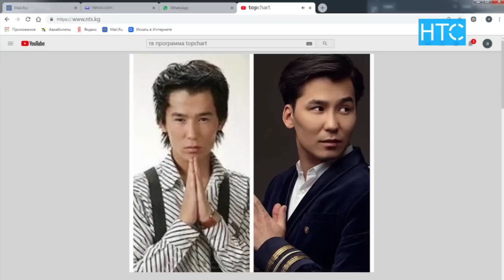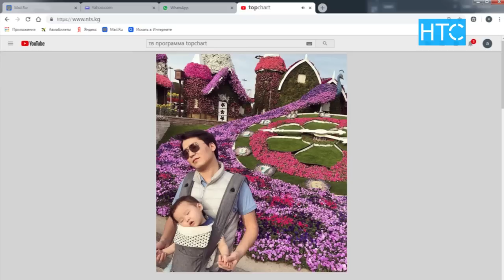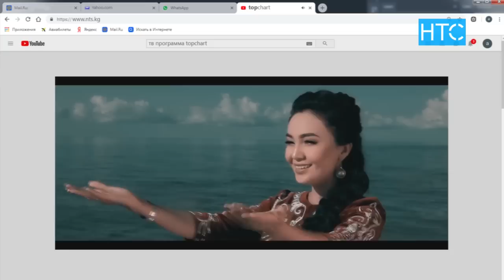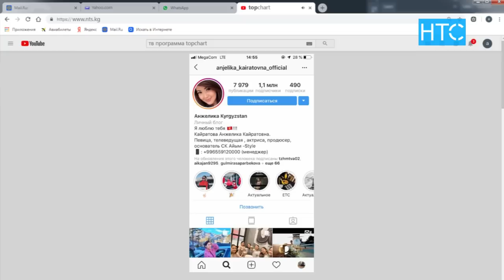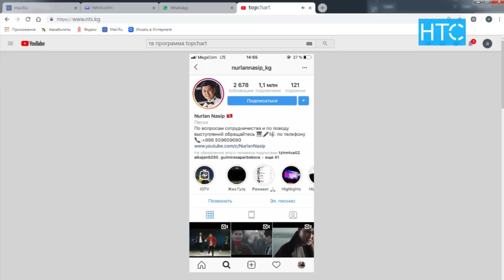Топ Чарт: Арсен, Нурлан Насиптердин Таиланддагы эс алуусу канча турат? / НТС